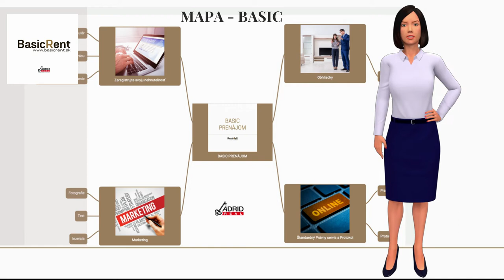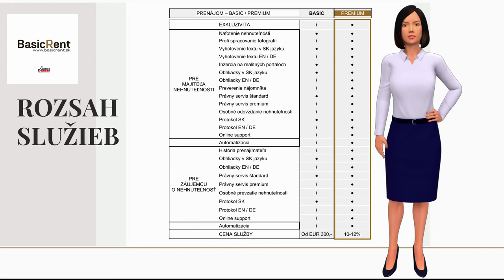ADRID REAL | REAL ESTATE - COVID - 19 Projekt! Prezentácia so Cindy / BasicRent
Nakoľko aktuálna situácia ohľadom ochorenia COVID-19 vzbudila v ľuďoch obavu z osobných stretnutí, a zároveň si ceníme každého čas, prinášame Vám možnosť profesionálneho prenájmu Vašej nehnuteľnosti ONLINE
UŽÍVAJTE SI VÝHODY | ADRID REAL PREMIUM | PREDAJ & PRENÁJOM
Kto môže získať členstvo?

Naše prémiové služby

Adrid Real prináša jedinečnú možnosť získavania dostupných ponúk bytov ešte skôr ako budú ponuky inzerované pre verejnosť!

ADRID REAL PREMIUM PRE PREDÁVAJÚCICH
Výhody, ktoré získa každý náš exkluzívny partner
Užívajte a využívajte svoj čas kvalitne. Buďte tam kde chcete byť. Buďte s tými, s ktorými chcete byť.

Buďte ADRID REAL PREMIUM
Poslať ŽIADOSŤ: